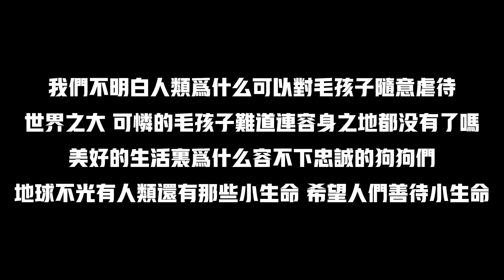殘忍至極！防止狗狗生育，居然用如此殘忍手法絕育，讓人難以置信